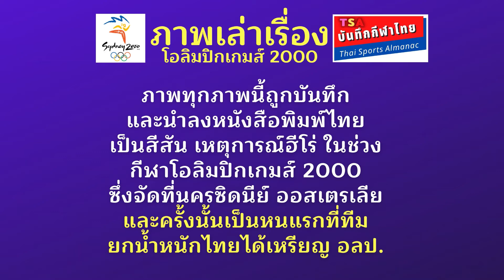ตอนที่ 2 โอลิมปิกเกมส์ 2000 ผลงานนักยกน้ำหนักไทย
ในการแข่งขันโอลิมปิกเกมส์ 2000 ที่ซิดนีย์ ออสเตรเลีบ
นักยกน้ำหนักไทยที่เดินทางไปประกอบด้วย
จอม สิงห์น้อย
อุดมพร พลศักดิ์  แตงโม ม่วงโพธิ์
สายพิณ เดชแสง อภิญญา ภาคสุโพธิ์
เกษราภรณ์ สุตา ปวีณา ทองสุก

ผลงานนักกีฬายกน้ำหนักไทย ได้คือ 1 เหรียญทองแดงประวัติศาสตร์
จาก เกษราภรณ์ สุตา นักยกน้ำหนักหญิงรุ่น 58 กิโลกรัม
เป็นเหรียญแรกของวงการยกน้ำหนักไทยที่ได้เหรียญโอลิมปิกเกมส์
และเป็นเหรียญแรกของนักกีฬาผู้หญิงของวงการกีฬาไทยที่ได้เหรียญโอลิมปิกเกมส์